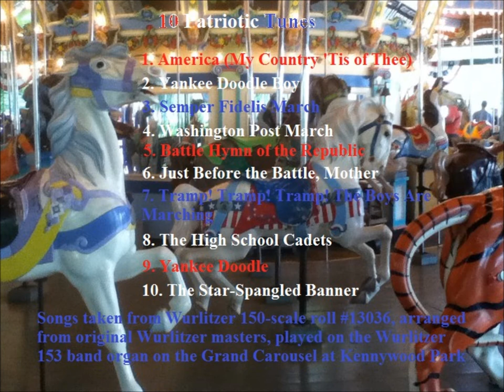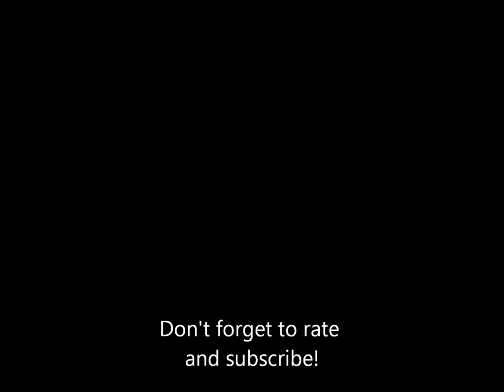Musical Memories of Kennywood: Patriotic Selections- Track 5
"The Battle Hymn of the Republic" played on Kennywood's Wurlitzer 153 band organ